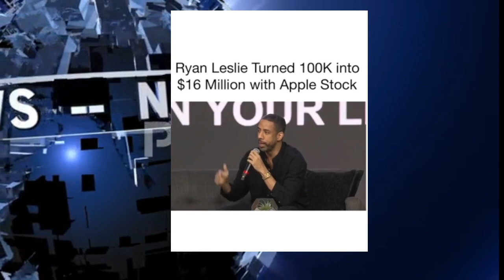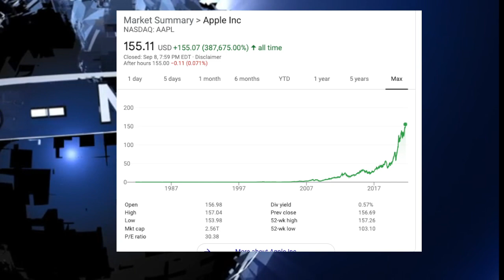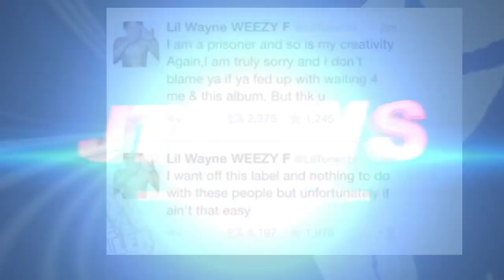Ryan Leslie Great Investment of $100K Turned into $16 Million From Being Patient and Holding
Why do stock splits happen? Companies often decide to engage in stock splits when they believe that their stock price is too high compared to stock prices of similar companies. Again, a stock split reduces the price of a company's shares, making it easier for smaller investors to buy the stock.